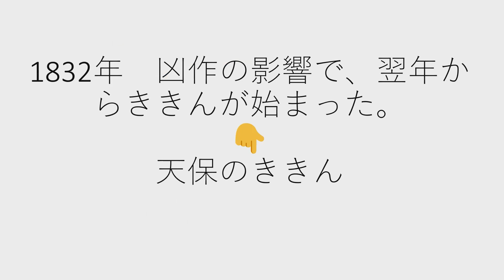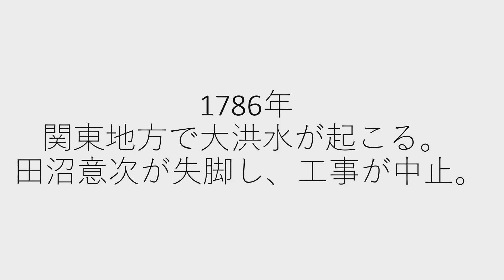2分で。歴史～大塩の乱と天保の改革～